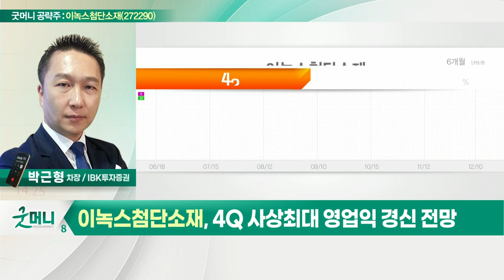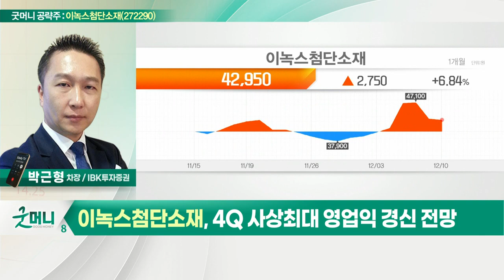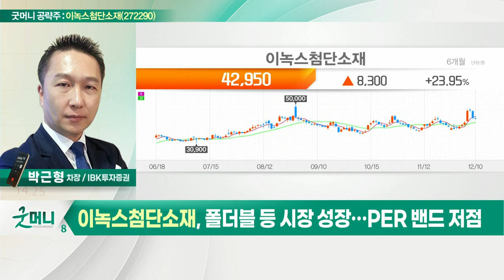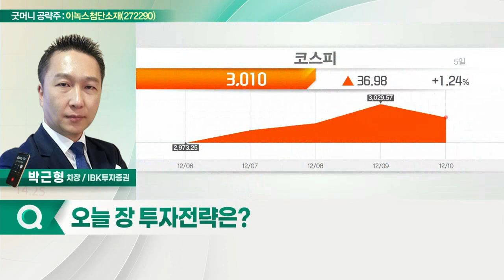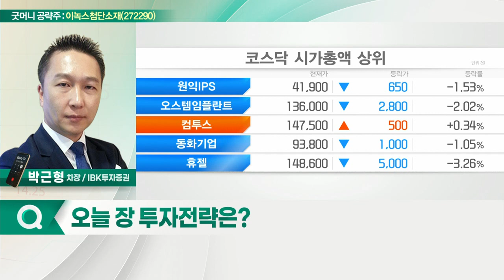이녹스첨단소재(272290)... WOLED 시장 확대 최대 수혜_굿머니 공략주 (20211213)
- 4Q 사상 최대 영업익 경신 전망
- WOLED 시장 확대 최대 수혜
- 폴더블 등 시장 성장… PER 밴드 저점